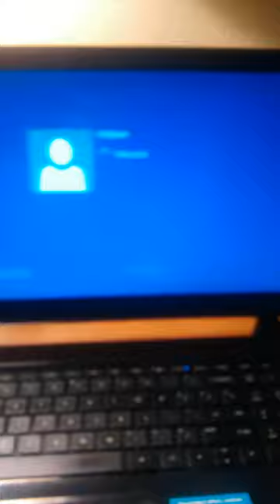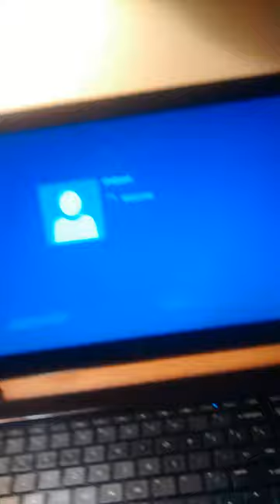INSTITUTE OF SOUTH LAND AMERICAN MUSLIMS INC.